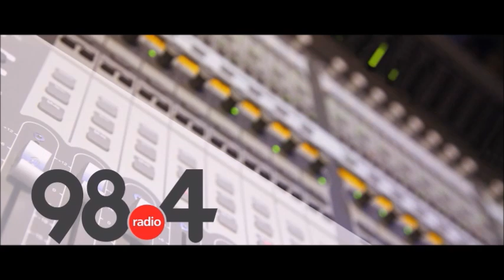Μεσημβρινό Δελτίο Ειδήσεων 22/6/2021